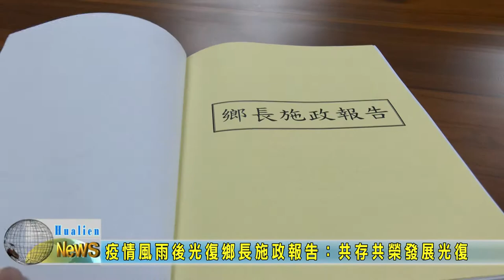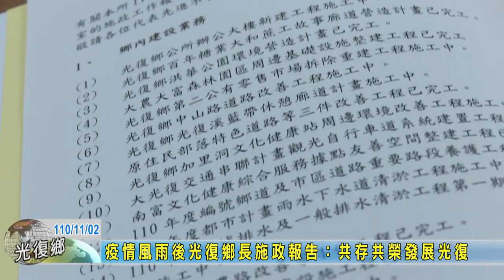20211102 04 疫情風雨後光復鄉長施政報告